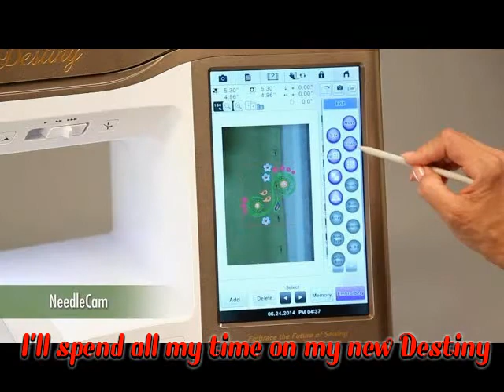Favorite Things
Just for fun, a revised "sewing" version of My Favorite Things - chipmunk style. :)